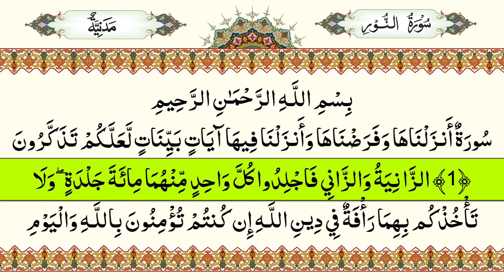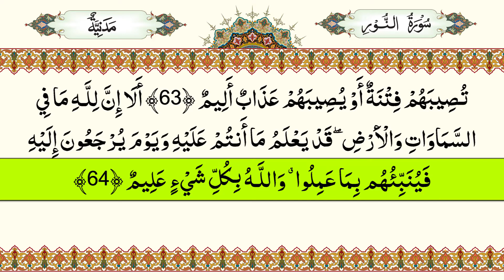024 - Surah An-Nur - Without Ad